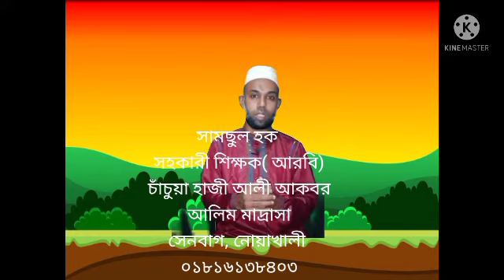Alim shorhe bekaya, Description Of The Types Of Hajj And Miqats(হজ্জের প্রকার ওমীকাতসমূহের বর্ণনা)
Thank you all on my OnloneClass channel. In this video I have describe the types of hajj and Miqats. So many thank to everyone who watched the video.